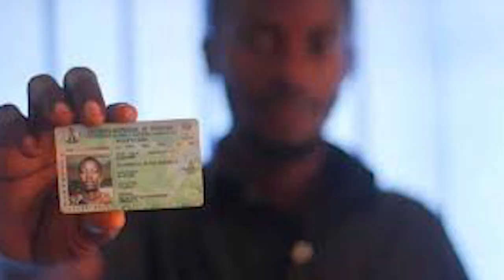A 7yrs old Girl Talking Sense About Current Nigerian Situation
Most times age is never the measure of real knowledge and sense of judgement. In this video a 7yrs old girl speak truth to power with respect to the current happenings in Nigeria.